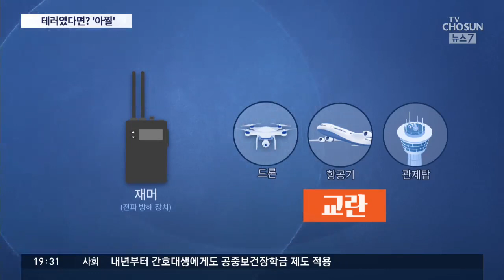불법 드론 단속 규정 허술…테러 무방비 노출된 보안시설 [뉴스 7]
드론은 안전 사고는 물론 테러 위험도 있기 때문에, 공항 주변같은 보안 시설에서는 비행이 금지돼 있습니다. 그런데도 드론 2대가 하늘을 누빌 수 있었던 건 지금의 법 테두리로는 불법 비행을 막을 뽀족한 방법이 없기 때문입니다. 만약 테러용 드론이라면 보안시설이 그대로 노출된다는 얘기기도 하지요.